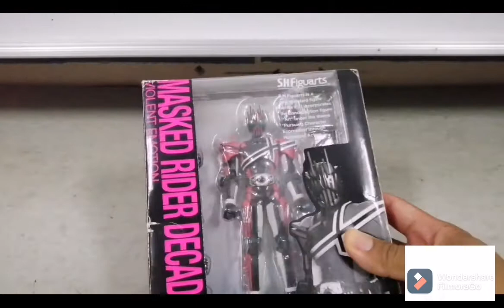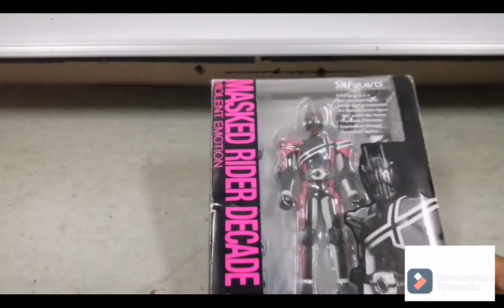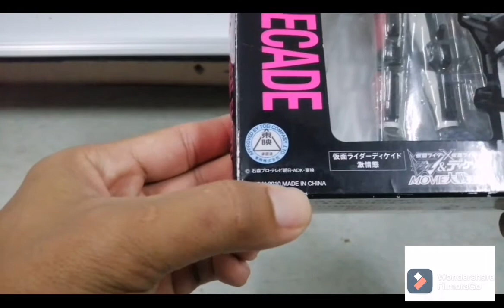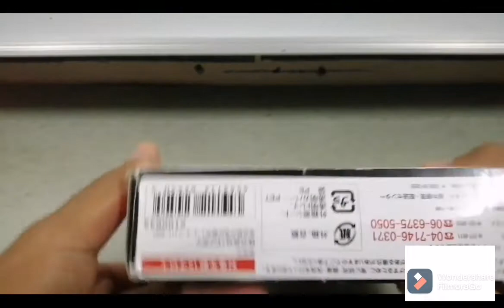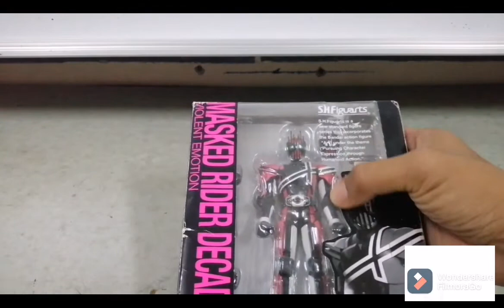S.H.FIGUARTS Masked Rider Decade Violent Emotion (Bahasa Melayu)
Hi. Ini ada video pertama aku. Aku tahu masih banyak kekurangan dan masih banyak perkara yang perlu diperbaiki. Apa-apa pun aku harap korang suka video ni. Korang boleh komen di bawah. Terima kasih...